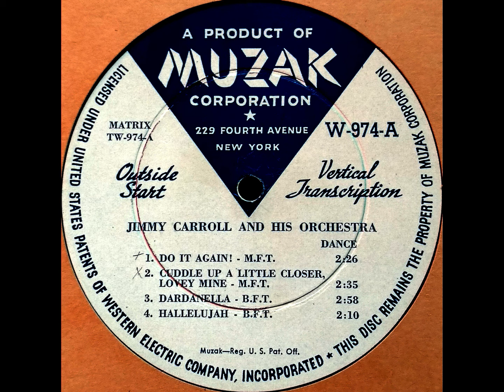1946 Jimmy Carroll (ET) - Hallelujah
Played by Jimmy Carroll and his Orchestra. Transferred from a 16" radio transcription disc. Transferred February 23rd, 2020. Restored February 25th, 2020.